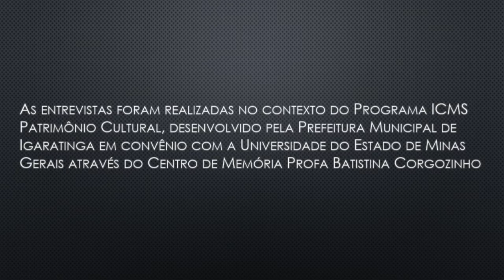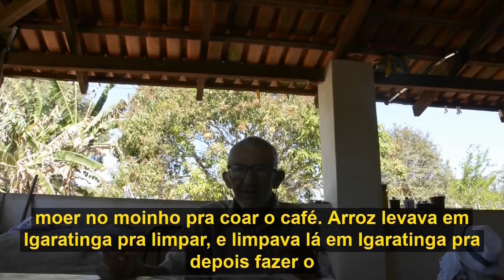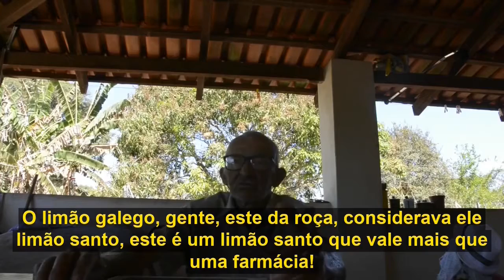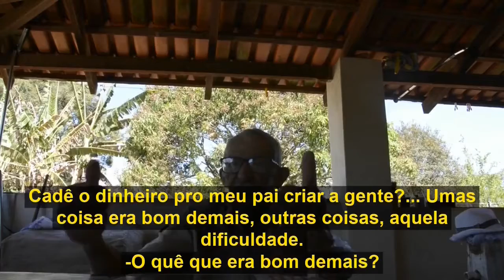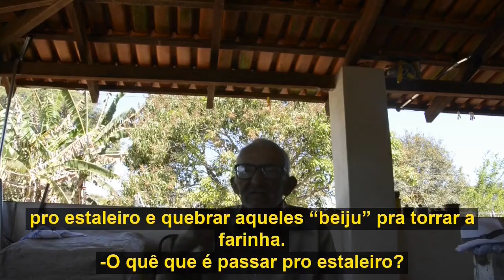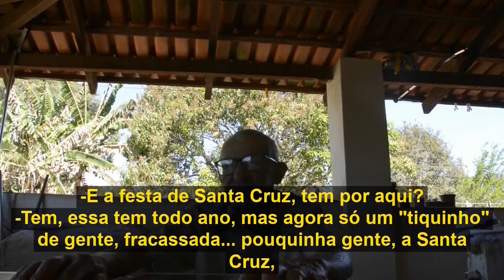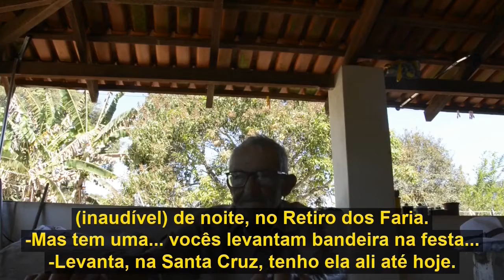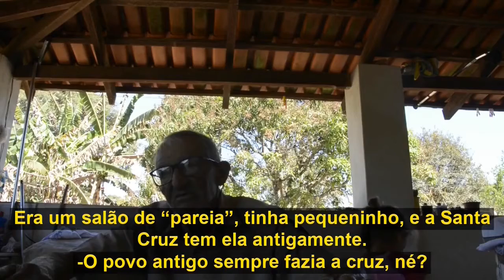Patrimônio e Memória de Igaratinga - MG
O presente curta-metragem foi produzido a partir do acervo de entrevistas realizadas com Mestres do Saber do município de Igaratinga, Minas Gerais. Esse material contém as memórias dos entrevistados e imagens do município, colaborando para debates sobre a oralidade como fonte histórica, principalmente no campo das políticas públicas culturais e a valorização dos saberes tradicionais das comunidades. Estas entrevistas foram produzidas no contexto do Inventário do Patrimônio Cultural do município, com pesquisas sobre sua história e seu patrimônio cultural.